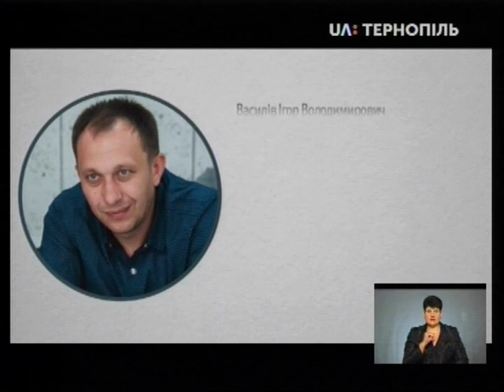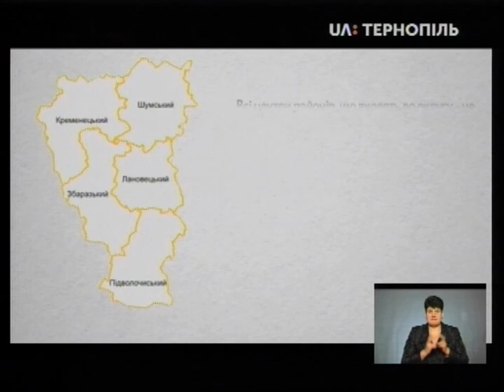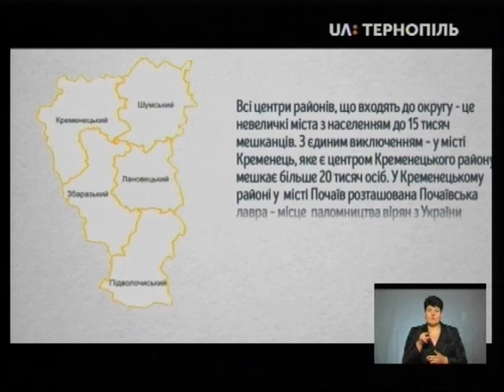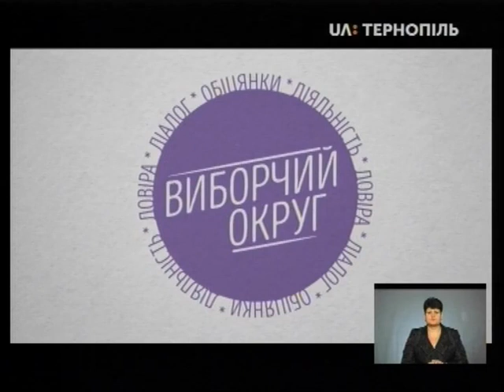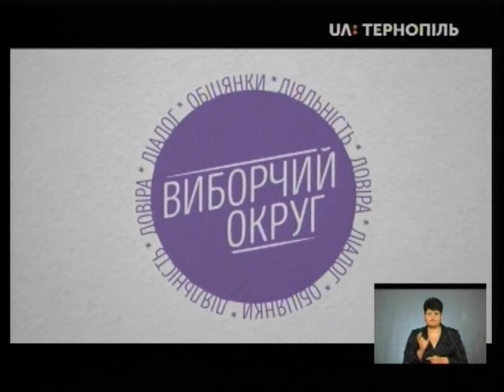Виборчий округ - Ігор Василів